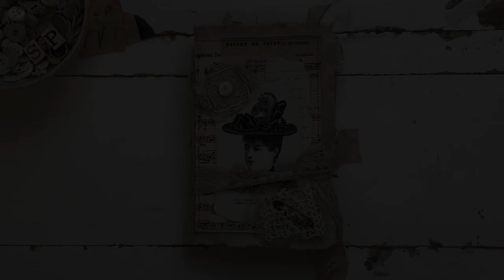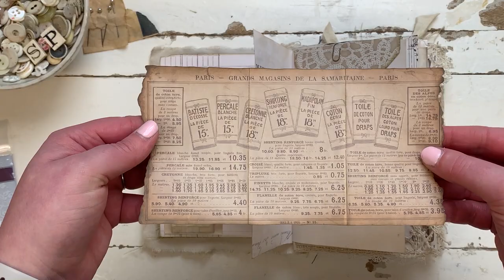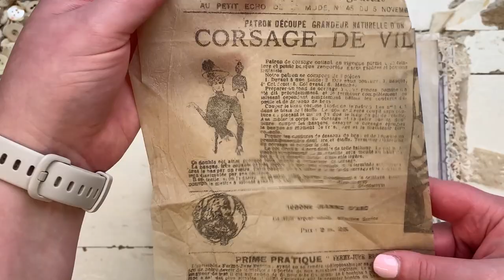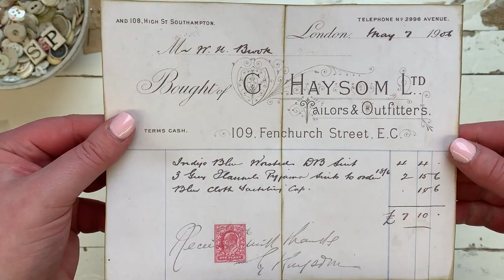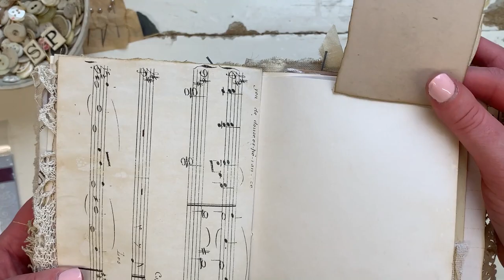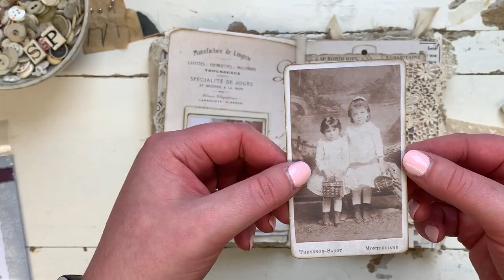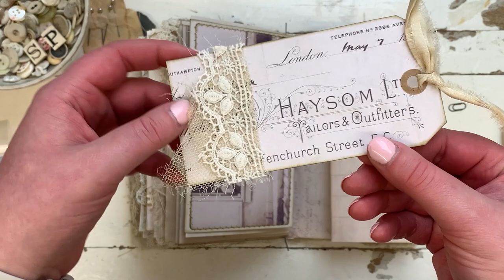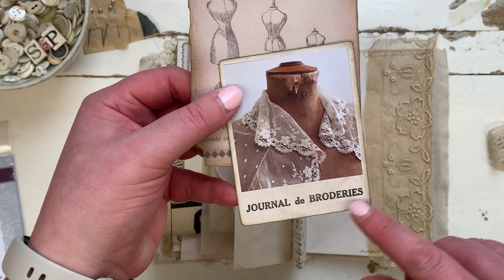Shabby Chic Vintage Sewing Junk Journal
Today I would like to share a journal I made using some of my sewing themed digital kits. I will list below the kits I have used.
I also used some of my haberdashery clear rubber stamps which I show you at the beginning of the video. These add great little finishing touches on the backs of journal cards etc.

Digital Kits I used:
'Vintage French Haberdashery'

'Shabby Photographs'

'Haberdashery Adverts'

'British Ephemera'

Sam xox